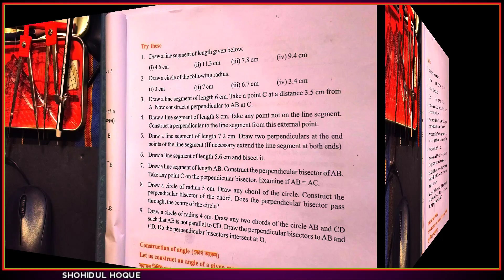Maths class 6 lesson 14 Page no.263 Exercise Question No.1(i-iv) || Assam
Maths class 6 Lesson 14 || Assam maths class6 Lesson 13 Page 263|| Maths vi page 263|| Maths6 Page 263 || Practical Geometry ||Class 6 maths chapter 14 question answer ||Seba class 6 maths chapter 14

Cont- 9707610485